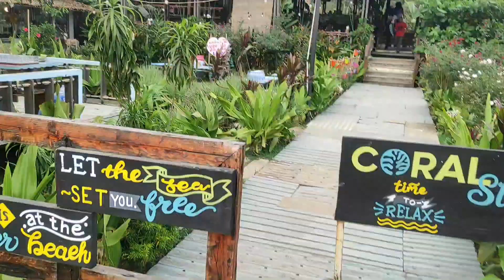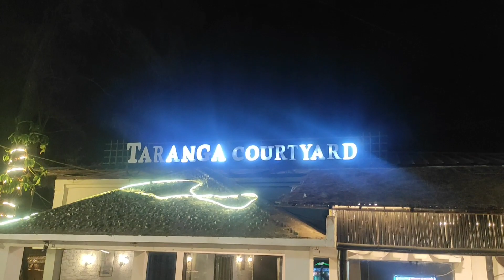Birthday Vlog Part 2 || Cox's Bazar Tour Vlog-2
Assalamualikum Everyone. !!!

Today I'm presenting Part-2 of my birthday vlog. This my second and last day at Cox's Bazar. In this video I'm showing some moments of the day. I hope you guys are going to like this vlog. If you have any suggestion please let me know through the comment section.